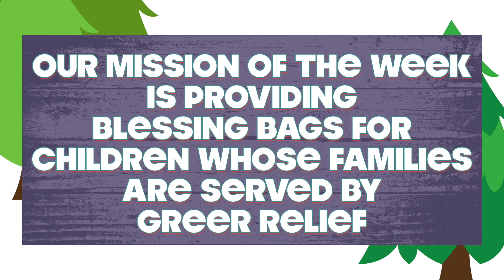VBS 2018 Info